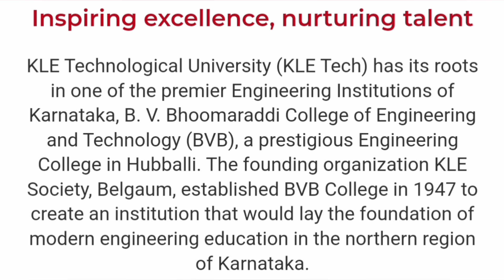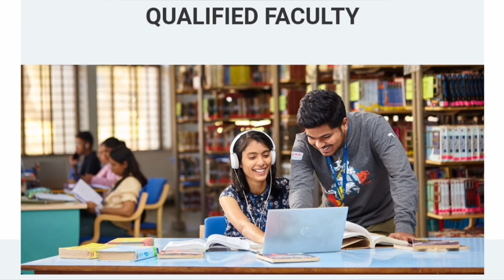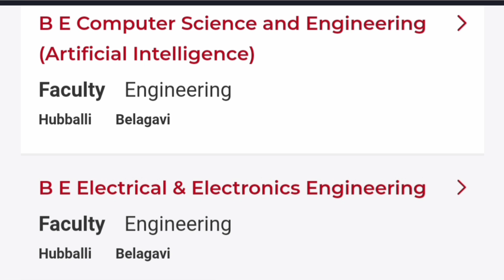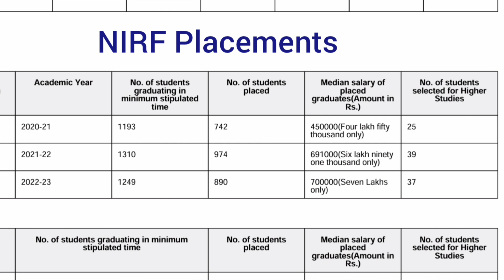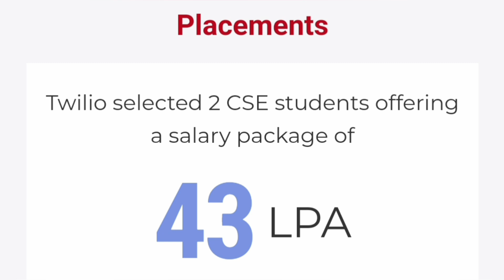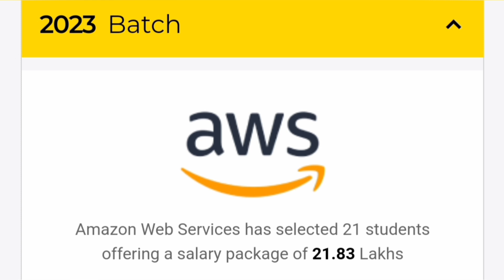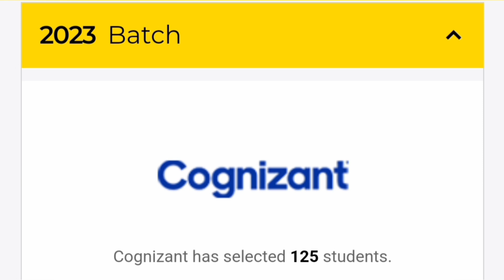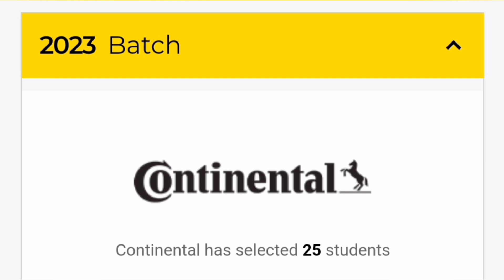KLE Technological University - The Most Underrated Engineering College ? BVB college